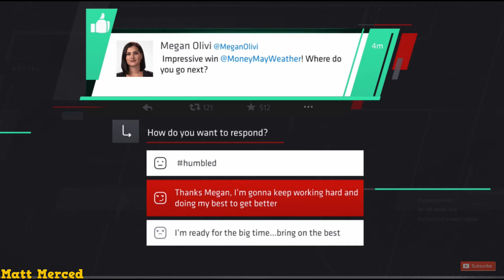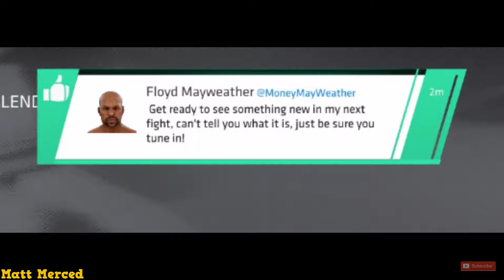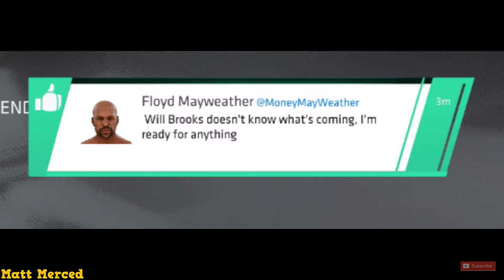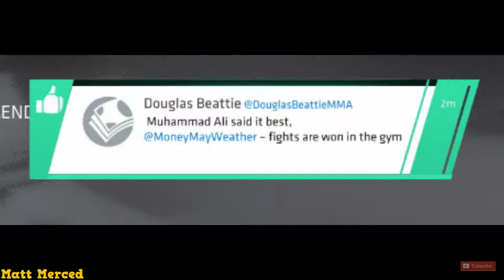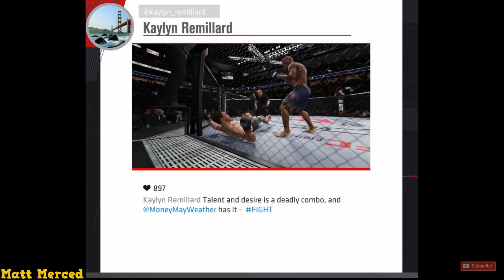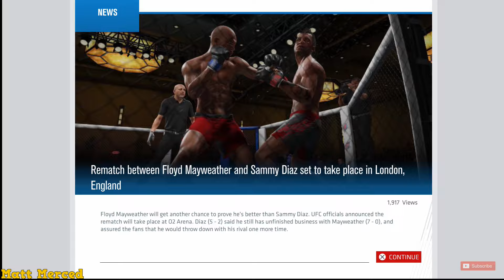That Mayweather Level : Floyd Mayweather UFC 3 Career Mode Part 2 : UFC 3 Career Mode (PS4)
You guys went crazy on the 1st episode I think it is 10 views away from hitting 200 ! So that's love I appreciate you guys and I am happy you guys are here with me today as I bring you Episode 2 of Floyd Money Mayweather's UFC 3 Career Mode series. You think these fights are good you have no idea what you are in for with this series ! Thank you guys for coming back I appreciate the support, but stay with me as I have more content coming soon !

Nothing But Legendary GOAT Content Down Below !